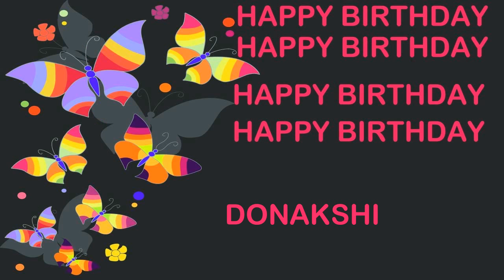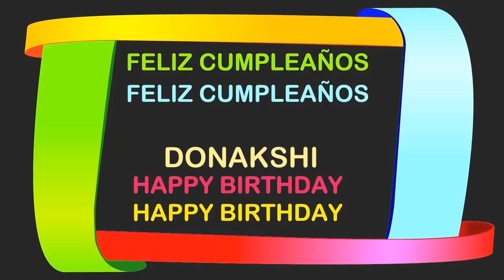Donakshi Birthday Postcards & Postales